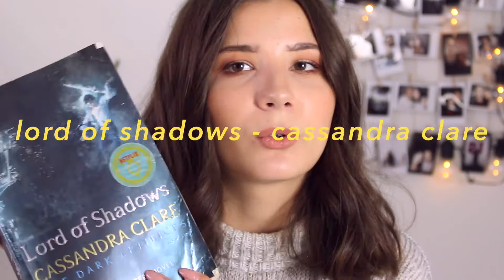📖👓 Summer Reads + TBR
Went old school back to a book video today to talk about all the books I've been reading recently and whats on my TBR. Let me know what you're reading at the mo, and 👍🏻👍🏻👍🏻 thumbs up if you loved it!

Eyeshadow -- UD Heat palette
Lipstick -- Nars Velvet Lip Glide in Stripped

+  Music  +
➫  The New Era Beats -- All Night